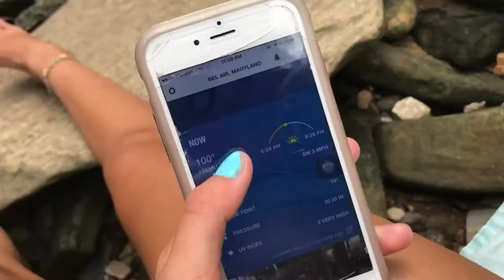Stream Adventure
short video I made bc we were bored